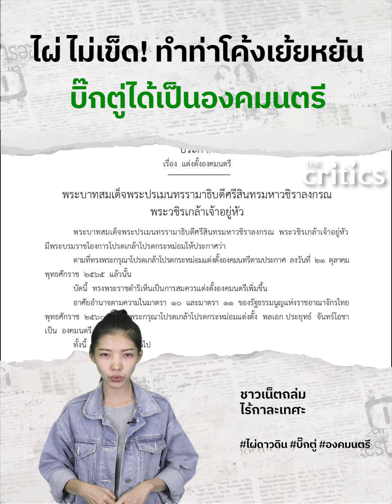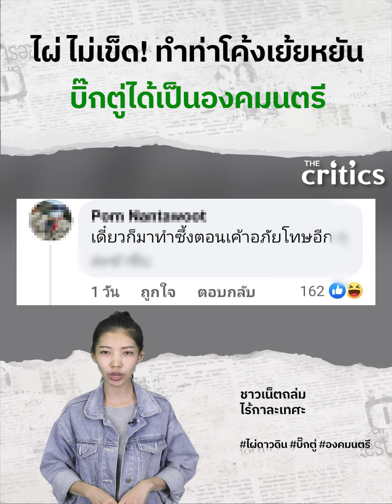ไผ่ ไม่เข็ด! ทำท่าโค้งเย้ยหยัน บิ๊กตู่ได้เป็นองคมนตรี